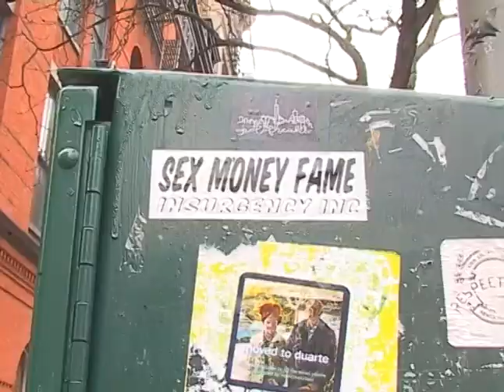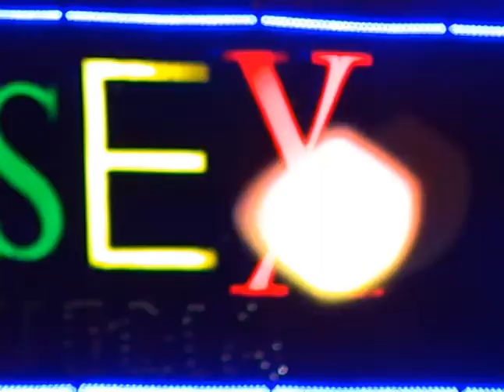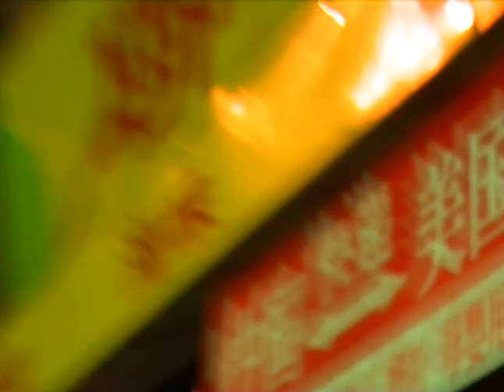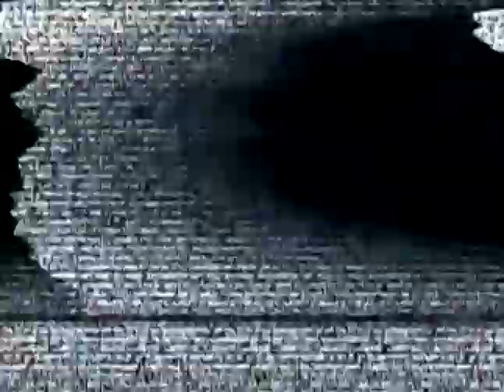001 - HTNYC.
HOLD TIGHT NYC.

Filmed using a Sony Trv950 & Opteka Baby Death.

Skaters in order -

Park - Bryan Pascual, Christian 'Hershey' Victoria and Jason Hidalgo.

Street - Ous Niambele, Michael Lugo, Abdul Islam, Marcus Antturi, Risto Kramer, Jason Hidalgo, Christian 'Hershey' Victoria and Bryan Pascual.

Mella Dee - Massimo - (W&O Street Tracks)
Mella Dee - Movement - (Warehouse Music)